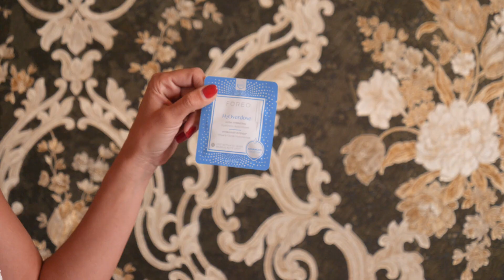ILINCA VANDICI - Curatare si hidratare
Curățarea și hidratarea sunt esențiale pentru corpul nostru, dar pot fi și un mod bun în care noi femeile ne-am putea relaxa. În contextul în care nu tot timpul putem apela la saloanele de înfrumusețare, eu mi-am creat un obicei din a face tot acest proces și acasă, mai ales când vreau să petrec puțin timp doar cu mine. Astăzi vreau să vă arăt toate produsele pe care le folosesc în prezent, pentru curățarea și hidratarea feței și a corpului.